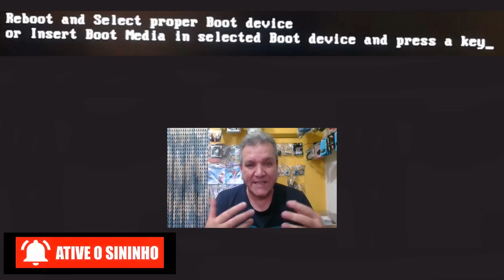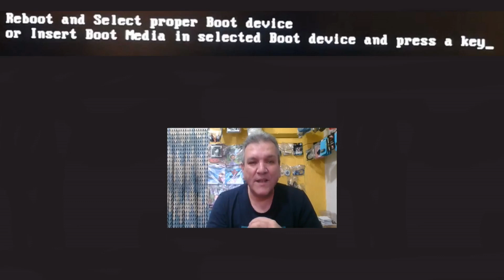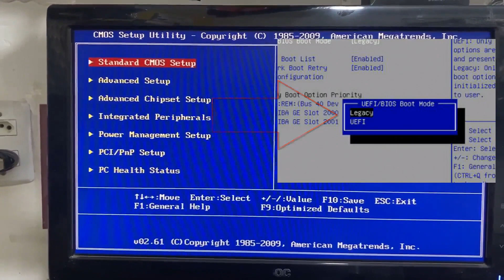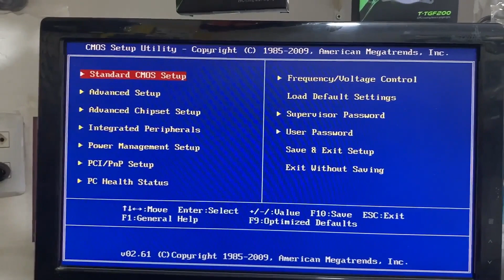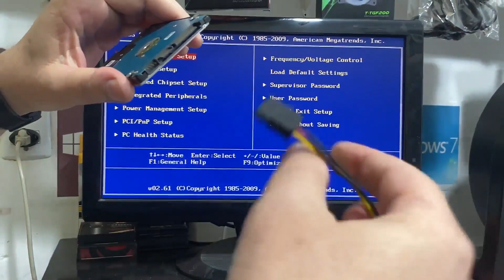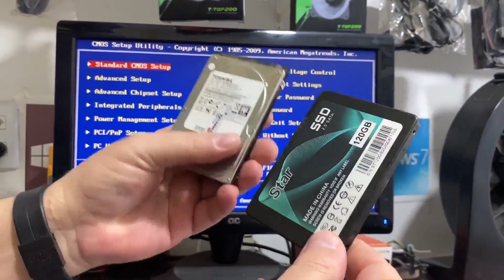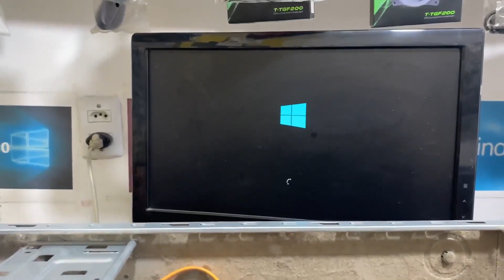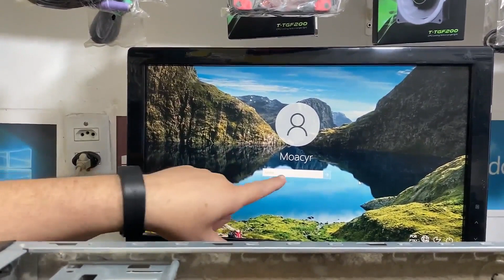Reboot And Select Proper Boot Device, como resolver?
Nesse vídeo você vai aprender como tirar esses erro da bios, Reboot And Select Proper Boot Device, como Resolver?

Nesse vídeo eu ensino como resolver o Erro Reboot And Select Proper Boot Device - Como Resolver Erro na Bios - Resolvido!!!

Reboot and Select proper Boot device
Como resolver o problema da BIOS,
Meu PC inicia com F1,
Como resolver erro na Bios,
Erro no disco rígido como resolver,
Como saber se o problema é a BIOS,
Como resolver Erro no HD,
Como resolver problema de BIOS no notebook,
Como resolver Erro no SSD,
Porque a BIOS trava,
Como fazer atualização da BIOS,
Quando devo resetar a BIOS,
Como resetar a BIOS,
Como resetar a BIOS tirando a bateria,
Como resolver erro F1,,
Como saber se a BIOS está desatualizada,
Como saber se o problema é placa mãe ou HD,
Como restaurar um PC que não inicia,
Não consigo sair da tela de BIOS,
O que fazer quando o PC dá erro n HD,
Como corrigir erro do HD,
Reparar HD com defeito,
Consertar HD com defeito,
Como corrigir HD estalando,